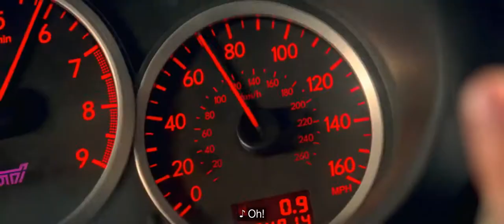Baby Driver 2017 | Bell Bottoms - Movie Clips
Follows a talented, young getaway driver who relies on the beat of his personal soundtrack to be the best in the game. After being coerced into working for a crime boss, he must face the music when a doomed heist threatens his life, love and freedom.

All rights for this clip go to TriStar, MRC and Sony.